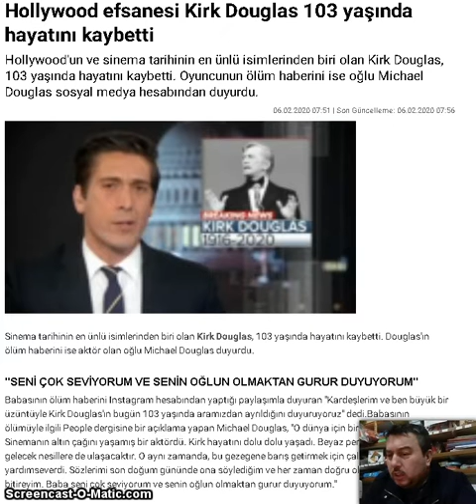KIRK DOUGLAS HAYATINI KAYBETTİ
ÜNLÜ AKTÖR 103 YAŞINDAYDI

Ünlü oyuncunun oğlu Michael Douglas, babasının vefatını Instagram hesabından duyurdu.

Douglas, açıklamasında, "Kardeşlerim ve ben büyük bir üzüntüyle Kirk Douglas'ın bugün 103 yaşında aramızdan ayrıldığını duyuruyoruz." ifadesini kullandı.

Hollywood'un en ünlü aktörlerinden olan Kirk Douglas, "Spartaküs", "Zafer Yolları", "Denizler Altında 20.000 Fersah" ve "Şampiyon" gibi unutulmaz filmlerin oyuncusu olarak biliniyordu.

3 kez Oscar ödüllerine aday gösterilen Douglas, 1996 yılında Oscar Onur Ödülü'ne layık görülmüştü.